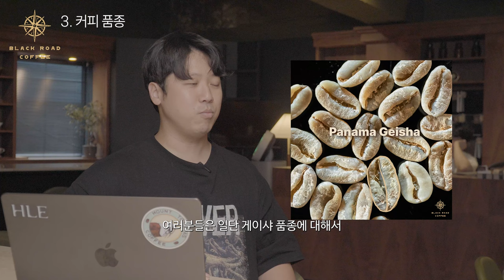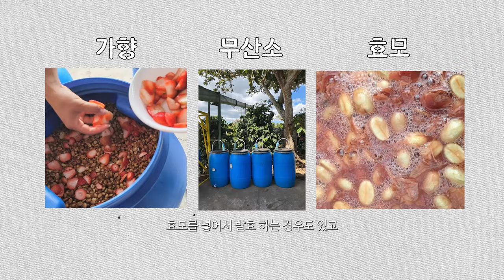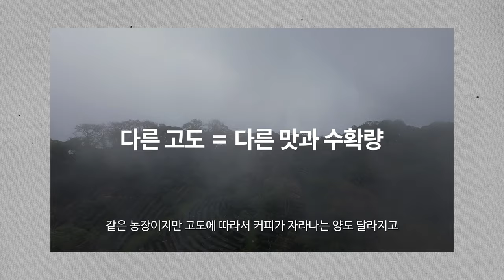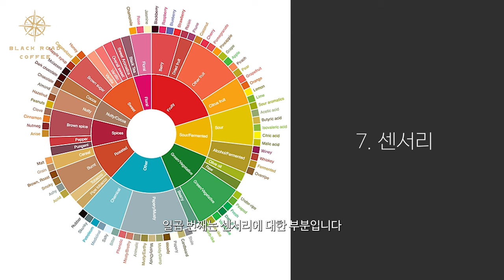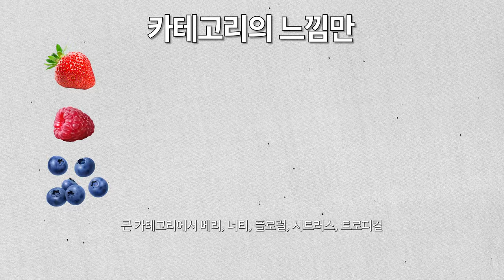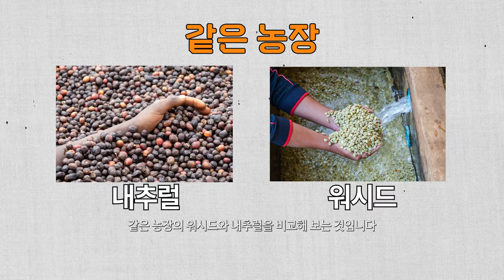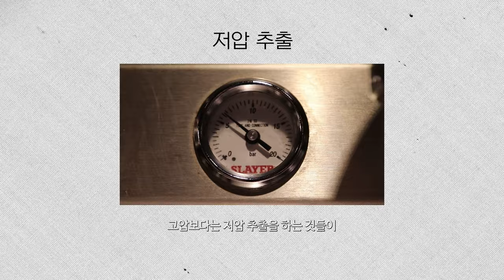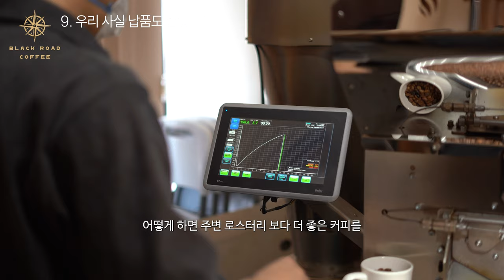커피 공부, 이것을 알고 하면 10년을 앞서나간다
세계 1%커피를 경험할수 있는 카페

타임라인
00:00 : 오프닝
00:52 1. 농도
02:17 2. 배출 포인트
04:17 3. 커피 품종
05:46 4. 커피 가공
08:47 5. 떼루아
10:57 6. 커피 경험
11:39 7. 센서리
15:35 8. 에스프레소 추출
17:21 9. 납품